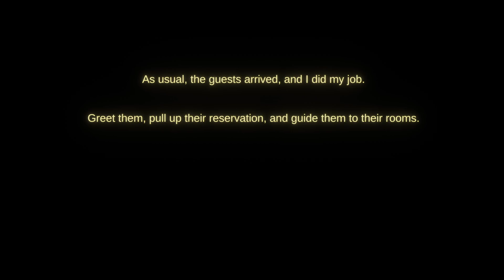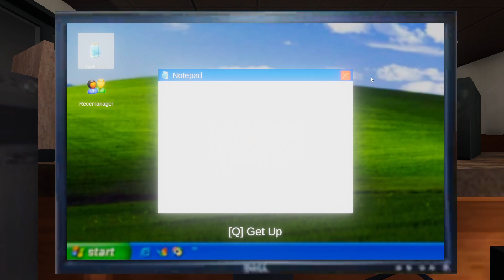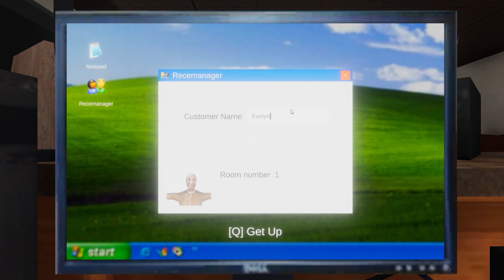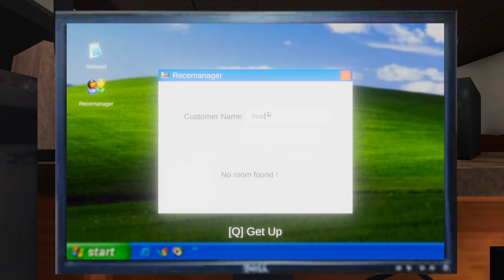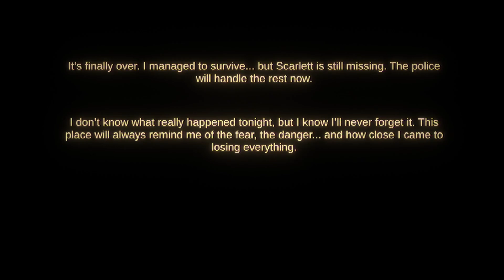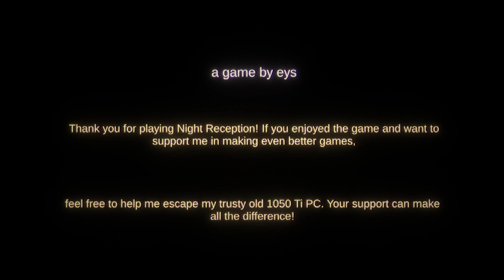NIGHT RECEPTION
Brought to us by eys

You've just started your night shift at a small, isolated hotel. Everything seems normal as you check in guests and settle into the routine. But as the night progresses, strange events start to unravel, and the quiet shift quickly turns into a tense and unsettling experience. Can you uncover the mystery of what's really happening before it's too late?